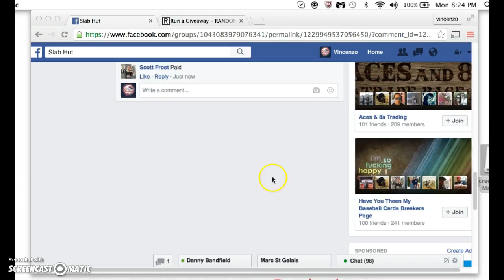trout mini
thanks